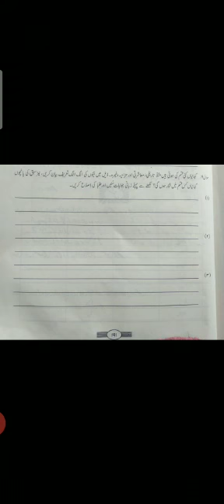Urdu Nasar and Sawalaat